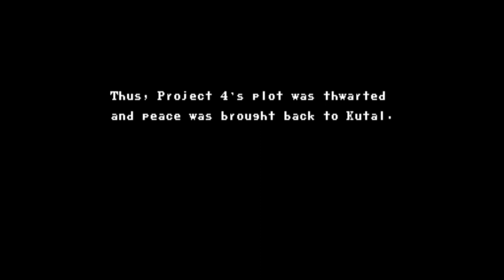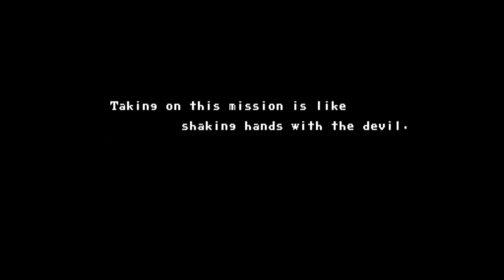U.N Squadron Greg Gates No Purchase No Autofire Difficulty: 7 1CC "DEVIL RUN"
A No Death/No Miss and No Purchase run of U.N Squadron aka Area 88.

This time a no purchase of anything in the hanger on the U.S version. Could possibly be the only legit run of its type on all of Youtube, being on difficulty level 7 on what i call the Devil Run.

Note:
Youtuber's have done something like this but with turbo autofire giving them an advantage on defeating bosses very quickly. One has even went as far in lying to bait for views.

Special Notice:
This one does not have the extra stage airliner rescue mission like my previous runs of Area 88 "Japanese Version" of the game.

"No Purchase"
"No Autofire"
Difficulty: 7
Damage: Normal